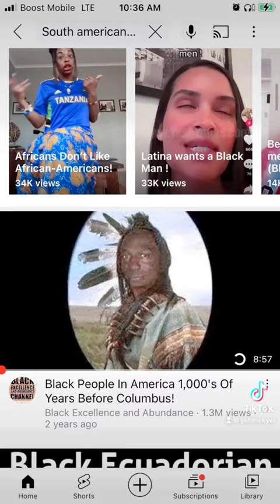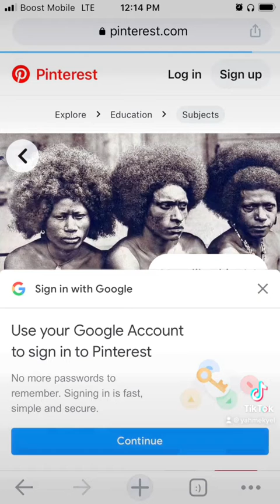Step one to reparations, find our people so we don’t exclude anyone, and stick together.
For to long Blackpeople have excluded there people, whether it be as a politician, for personal gain, so on and so fourth. We are going to be like the white people with the saying no one left behind Period!